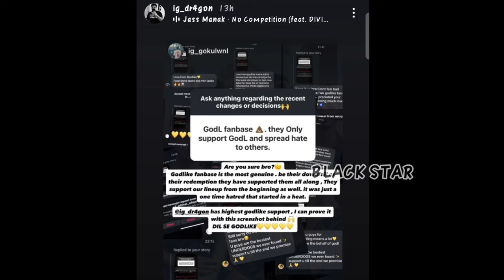Team Limra Players Best Reply To GodL Haters🥵 React On Saumraj Punkk Matter🚨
Credit :- Sardarji YT Insane Arena